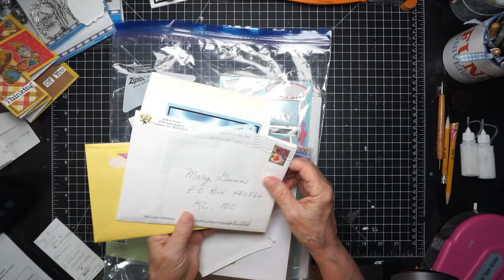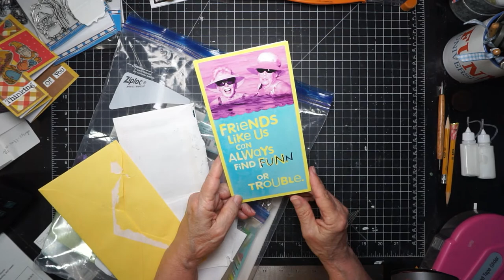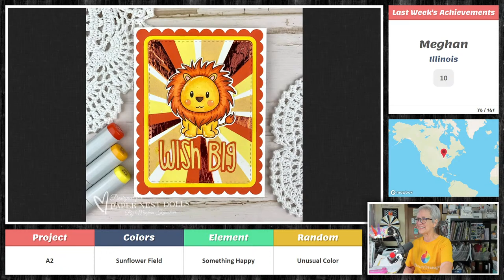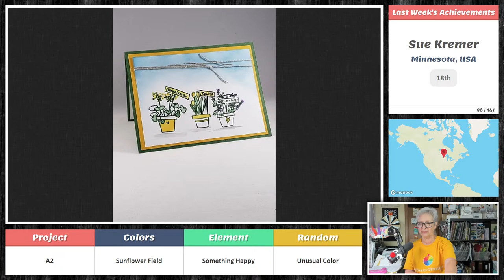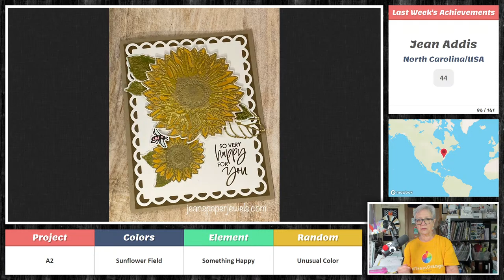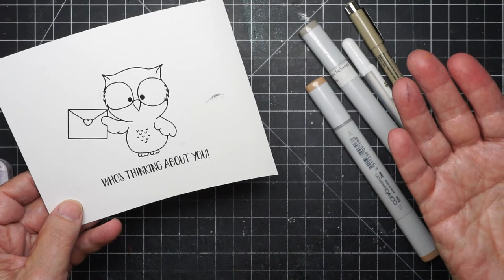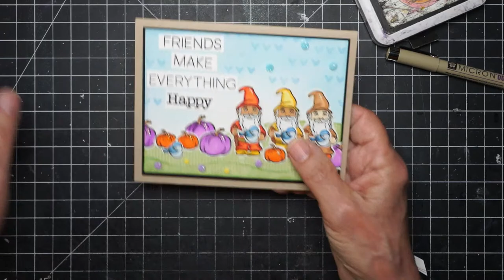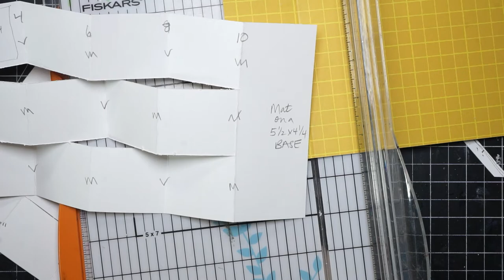The 5 A's of Card Booboos; Craft Roulette 128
Please consider joining and posting to our student lounge facebook group